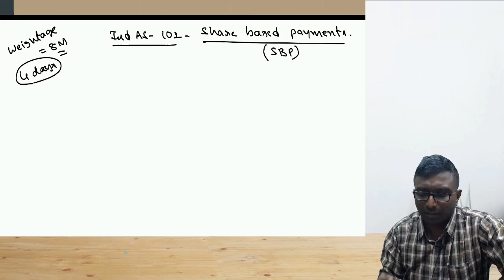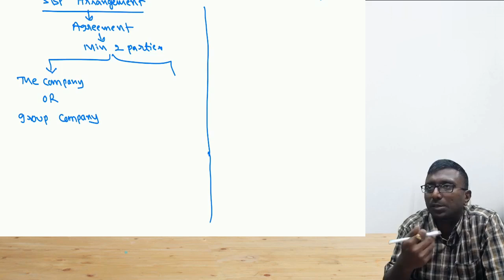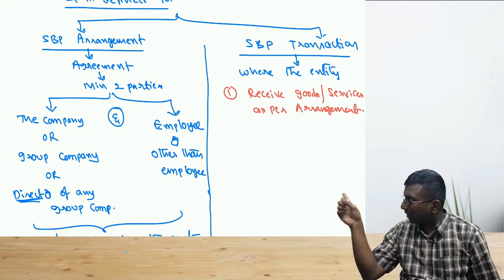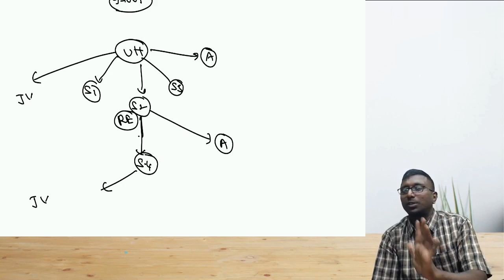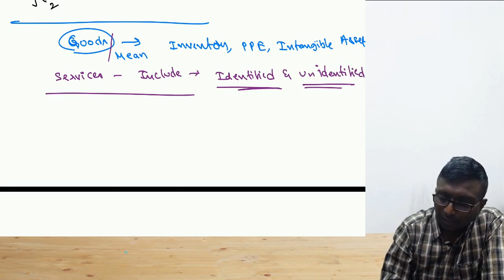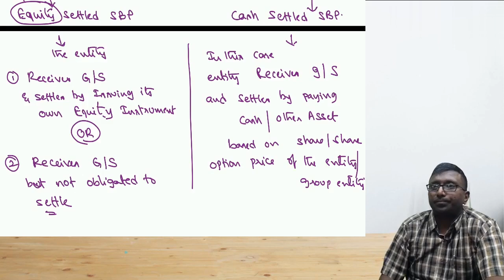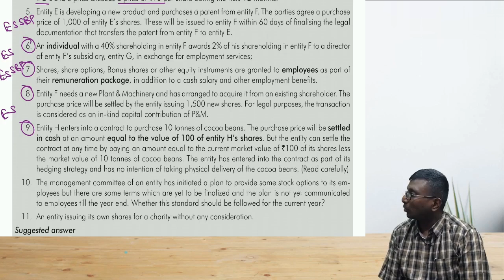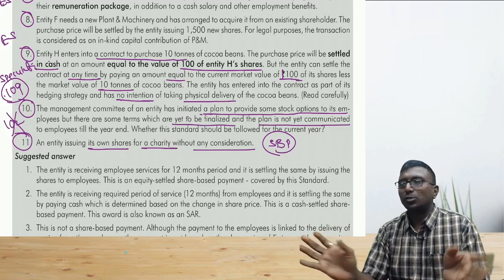Ind AS 102 / IFRS 2 - Share based Payments | Part 1 | For CA Final & members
For CA Final Classes on Financial Reporting - 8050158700 or 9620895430